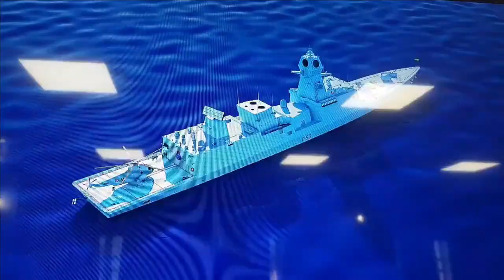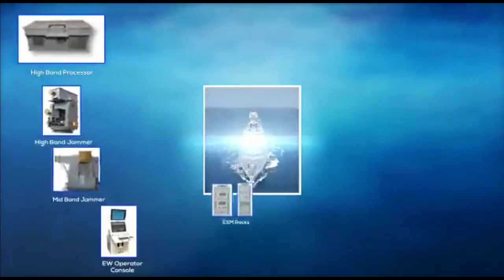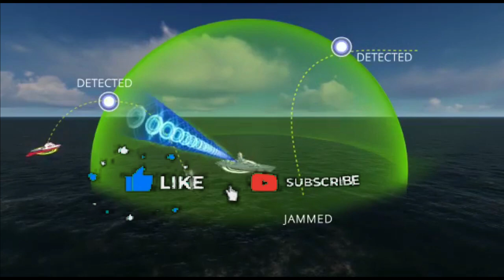Rajnath Singh to Launch 4th P17A frigate | How powerful is Indian Navy’s most advance frigate?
Rajnath Sing to Launch 4th P17A frigate

Adding another teeth to maritime strength of the Indian Navy, the second Nilgiri class frigate built by Garden Reach Shipbuilders and Engineers (GRSE) and 4th vessel of its class, also known as Dunagiri was launched today by Defence Minister Rajnath Singh. The state-of-the-art ship will be fitted with the latest gadgets and undergo extensive trials by GRSE, which was contracted to build three stealth frigates under Project 17A, before being handed over to the Indian Navy for commissioning into service. The Navy had placed orders for seven stealth frigates, four of which went to Mazagon Dock Ltd (MDL) and three to GRSE.

The Nilgiri-class frigates

The Nilgiri-class frigates, also classified as the Project-17 Alpha are a series of guided-missile frigates of displacement 6,670ton is currently being built at an overall cost of Rs 45,000 crore. The first 2 warship of this class Nilgiri and Himgiri was launched in 2019 and 2020 resp. Nilgiri is set to commission on August this year and Himgiri for next year. Udaygiri will be commissioned in early 2024. The overall cost of the project is Rs 45,000 crore or $5.9 billion.

Nilgir-class destroyer: Fire Power

As part of its anti-surface warfare (ASuW) capabilities, the class features one eight cell BrahMos anti-ship cruise missiles. The vessels are equipped with one OTO Melara 76 mm naval gun. As part of its anti-air warfare (AAW) capabilities, the class features 4 × 8-cell VLS, for 32 Barak 8ER surface-to-air missiles - with two placed at the bow and two placed aft. The Barak 8ER, also classified as the LR-SAM, is an "extended-range" variant of the original Barak 8. The new variant is expected to feature a range of about 150 km. As part of its anti-submarine warfare (ASW) capabilities, the class features two triple-torpedo launchers for firing ASW torpedoes. The class also features two RBU-6000 (RPK-8) anti-submarine rocket launchers, capable of firing ASW projectiles to depths of up to 1,000 m. It is also equipped with two anti-torpedo decoy systems and four decoy launchers - which presumably may be the NSTL Maareech torpedo-countermeasure system and the Kavach anti-missile decoy launchers, respectively.

Nilgir-class destroyer:  Electronics, EW Suite & Specifications

Each ship spans 149 metres in length and 17.8 metres at beam and displaces 6,670 tonnes. Each frigate features two General Electric LM2500 gas turbines - manufactured by GE Aviation and two MAN 12V28/33D STC four-stroke engines - manufactured by MAN Diesel & Turbo - in a combined diesel and gas (CODAG) propulsion configuration. Combined diesel and gas (CODAG) is a type of propulsion system for ships that need a maximum speed that is considerably faster than their cruise speed, particularly warships like modern frigates or corvettes.

The Nilgiri class features the EL/M-2248 MF-STAR active electronically scanned array (AESA) radar as its primary radar suite. It also features the Indra LTR-25 'Lanza' surface-search radar - as its secondary radar suite. The frigates are also equipped with an advanced combat management system - "CMS-17A", equipped with sophisticated data links for higher interoperability among other warships. The class is equipped with the BEL HUMSA-NG sonar, developed by the DRDO. The HUMSA-NG is a hull mounted "active cum passive" integrated sonar system capable of detecting, localizing, classifying and tracking sub-surface targets in both active and passive modes.

Just like Visakhapatnam class destroyer, the Nilgiri class also features the Shakti EW system to provide an electronic layer of defence.